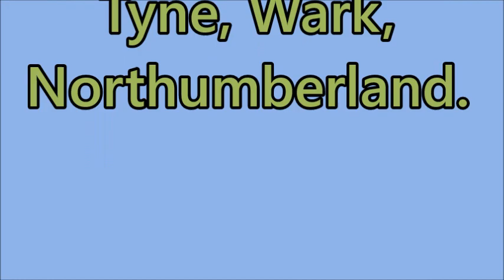Wark May 29, 2020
Wark or Wark on Tyne is a small village and civil parish in Northumberland, England about 12 miles north of Hexham. The name is derived from the Anglo-Saxon word for Earthworks, and refers to the mound at the south of the village, where a meeting hall once stood.
Wikipedia